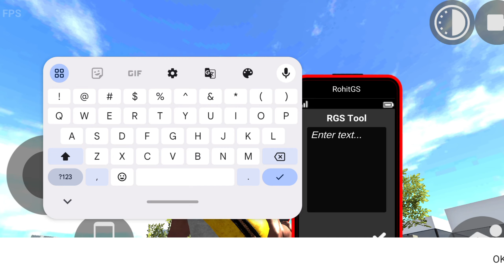Indian Danosaur, Danosaur Supper Cheat code Word from in Indian Game New Update play Games gaming